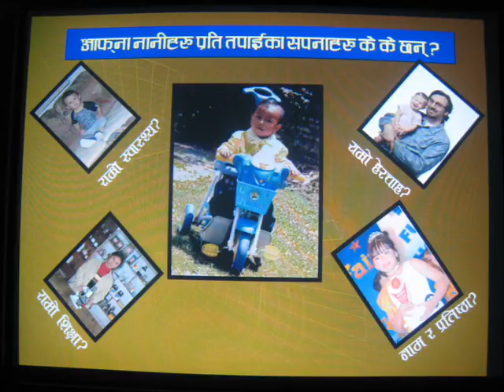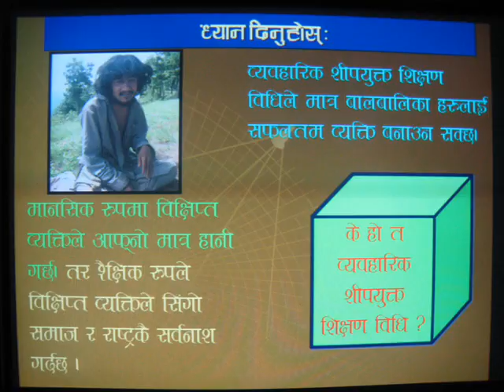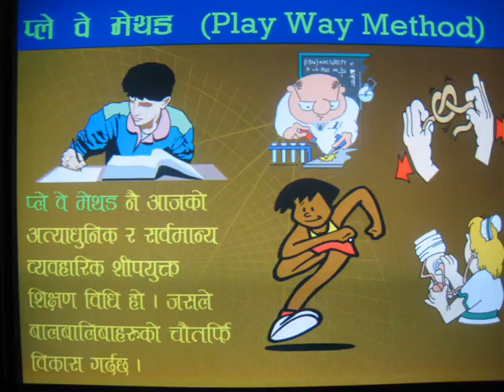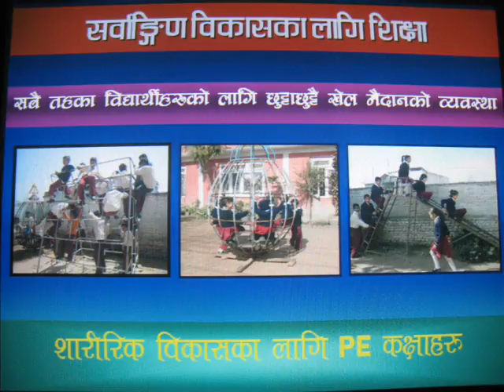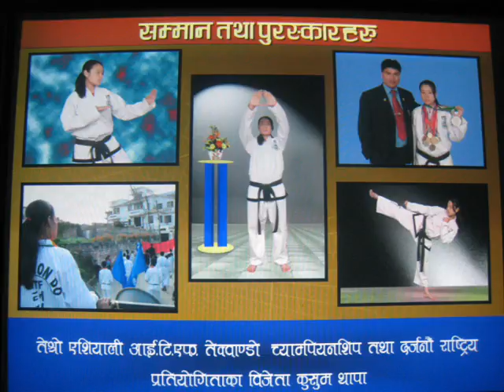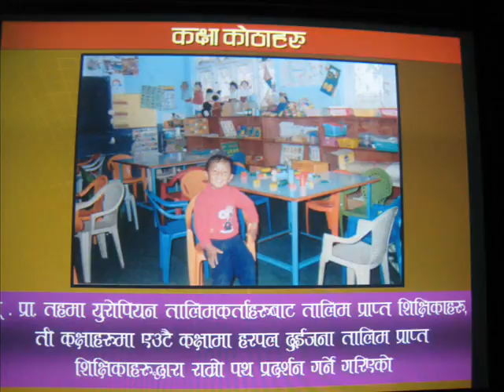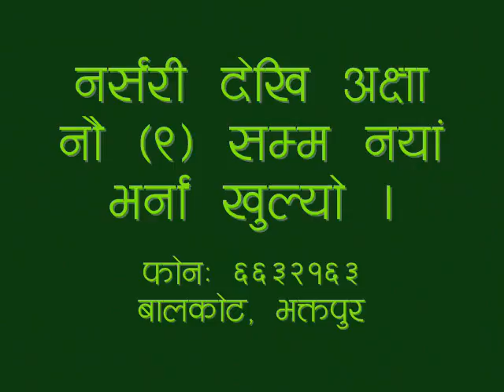Parents Awareness Presentation